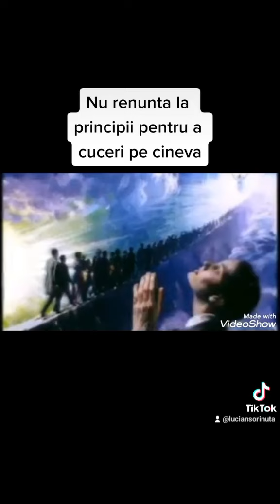Nu renunta la principiile lui Dumnezeu